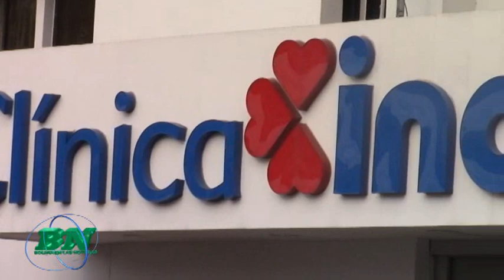Fallece jugador de Oriente Petrolero Paul Burton, luego de complicación en operación